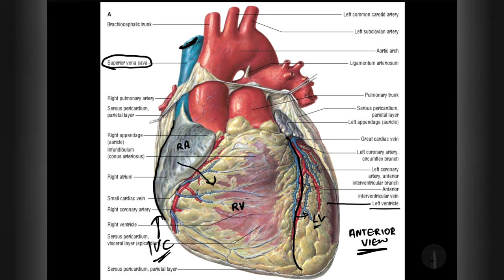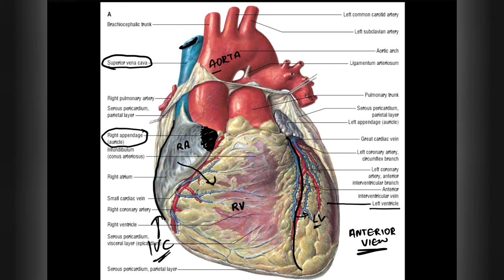Right Atrium of Heart (1/2) | External Features | Anatomy | EOMS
In this video we will study about Right Atrium of Heart Anatomy in detail.

For Notes or any Doubts -